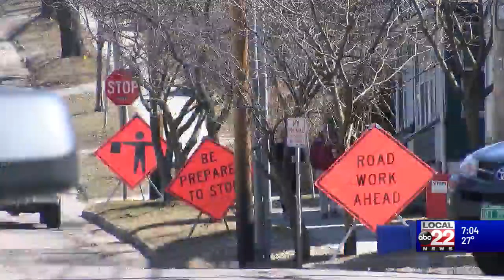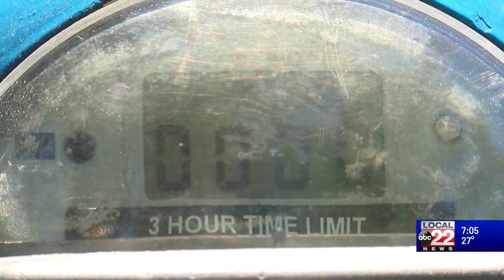Vermont's first total solar eclipse in almost 100 years is now just over two months away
The last time Vermont was in the path of a total solar eclipse was 1932, and if you miss the next one in 66 days, you're out of luck for a while, as the next one in Vermont will be in 2106.